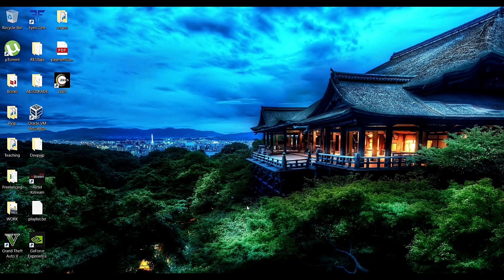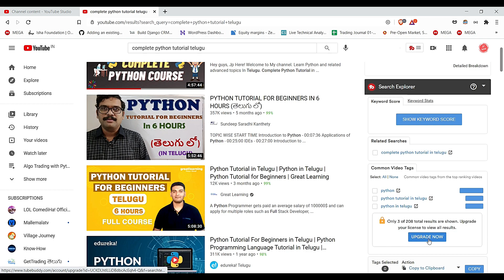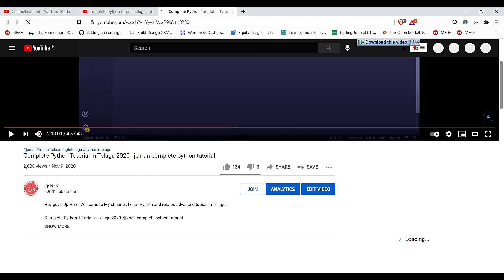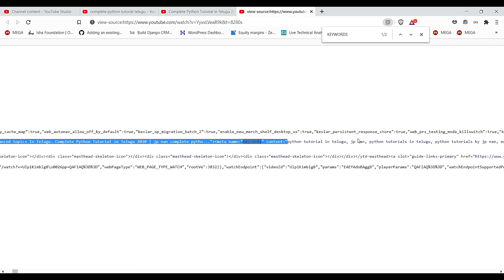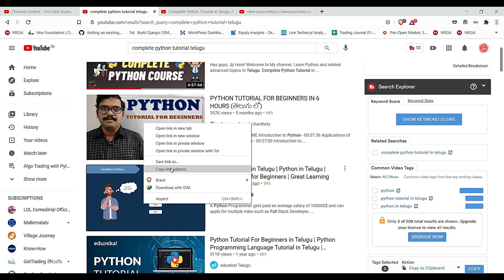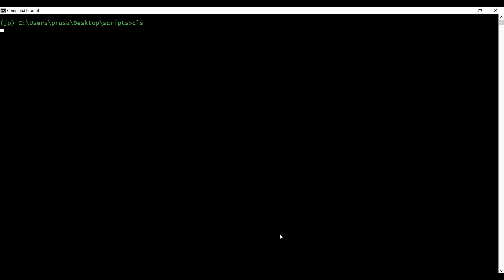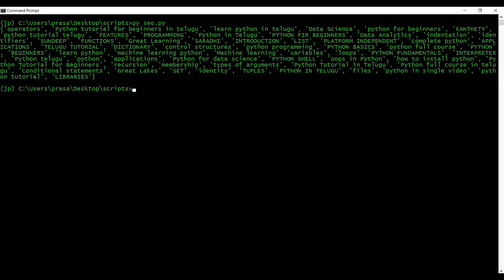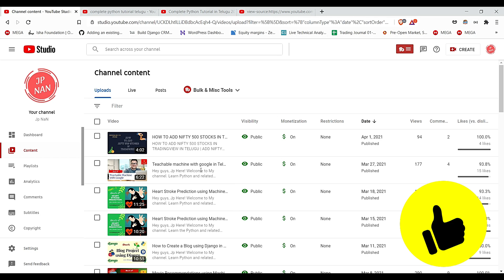SEO tool with Python in Telugu | how to extract tags with python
Hey guys, Jp Here! Learn the Python and related advanced topics In Telugu.

we will teach you Python programming language, Machine learning, Deep learning, Django, Automation with Python, web scraping, and flask in Telugu.

I hope you definitely love this channel. Thank you for visiting and support..!

You can check all  the playlists in the JpNaN channel